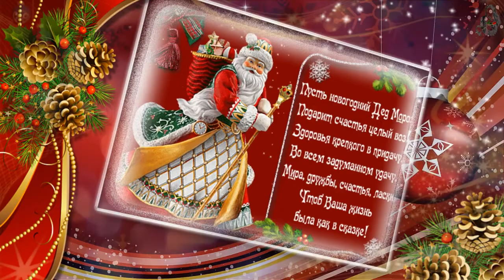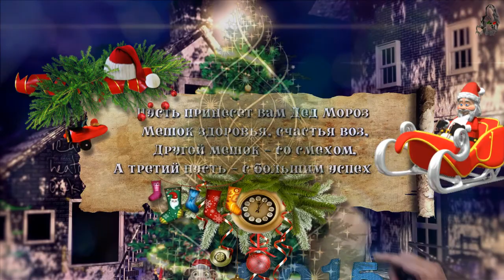С НОВЫМ 2018 ГОДОМ!!! СЧАСТЬЯ, УДАЧИ, ПРОЦВЕТАНИЯ студия МарАнт